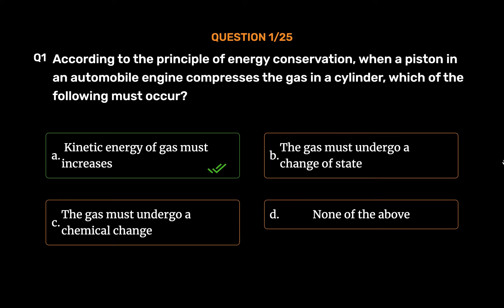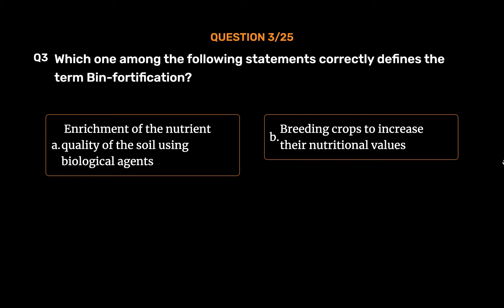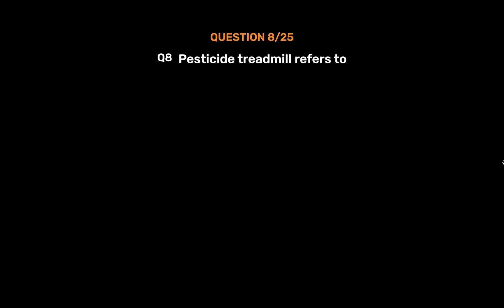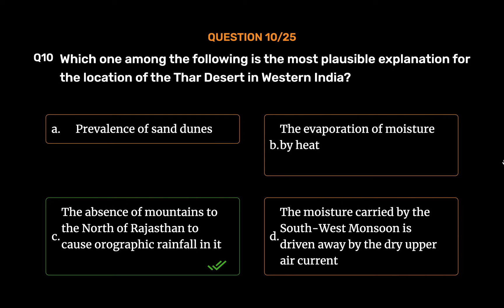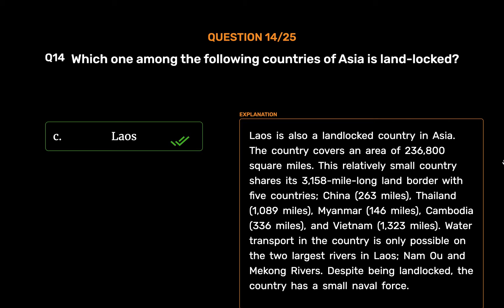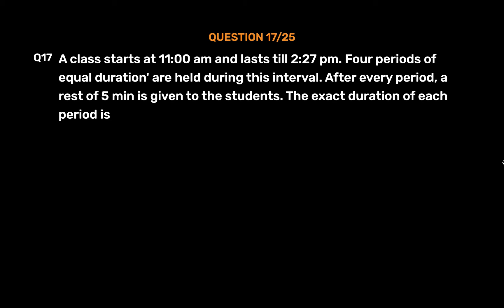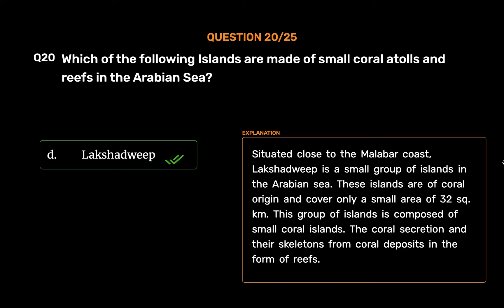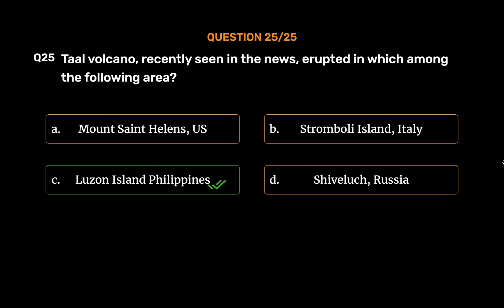UPSC | CAPF | Previous year question paper | 2014 | Part 2